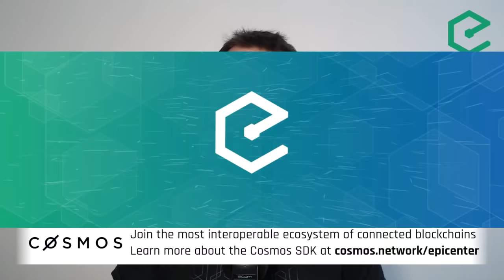#280 Jackson Palmer: Dogecoin – wow! so meme. such community. very charity. much story.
Dogecoin was born from the association of two browser tabs: one was an article about the popularity of the doge meme, and the other, CoinMarketCap. The idea quickly gained traction on Twitter, and before long, a new cryptocurrency was born. Dogecoin gained adoption as a tipping currency, the community took part fundraising for charities and other causes, perhaps most notably sending the Jamaican bobsled team to the Sochi Winter Olympics.

We're joined by Jackson Palmer, co-creator of Dogecoin. Though he has left the project, Jackson shares the story of how he created the most popular meme cryptocurrency as a joke.

Topics discussed in this episode:
- Jackson's background and early interest in cryptocurrency
- The Dogecoin origin story
- The uniquely charitable nature of the community and The Dogecoin Foundation
- How the currency became widely used for tipping
- The technological choices which went into early versions of Dogecoin
- Dogecoin's unique monetary policy and economics
- Jackson's thoughts on Doge Ethereum and the state of the project
- Why Jackson stepped away from the project and his thoughts on the crypto space
- Jackson's other projects and YouTube channel

- “Not actually capped at 100 billion?” GitHub issue
- Moolah, The Divisive Startup Heavily Involved In The Dogecoin Community, Is
- Complete conversation with Mintpal/Moolah's ""Alex Green"" AKA Ryan Gentle

- Azure: Deploy enterprise-ready consortium blockchain networks that scale in just a few clicks

Watch or listen, Epicenter is available wherever podcasts are distributed.

Epicenter is hosted by Brian Fabian Crain, Sébastien Couture, Meher Roy, Sunny Aggarwal & Friederike Ernst.